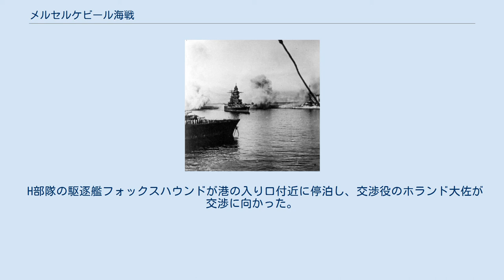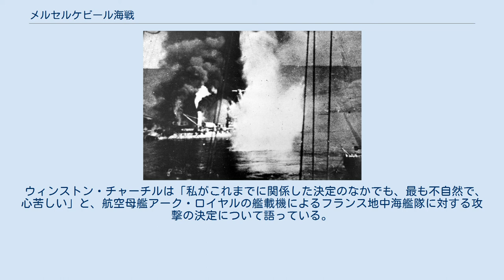メルセルケビール海戦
メルセルケビール海戦（メルセルケビールかいせん、Attack on Mers-el-Kébir）は、第二次世界大戦でのイギリス海軍とフランス海軍との間の海戦。
 ドイツ軍の侵攻により、1940年6月22日フランスは降伏した。
イギリス首相ウィンストン・チャーチルは、フランス海軍の艦隊がドイツの手に下り、イギリスのシーレーンを脅かす存在になることを危惧した。
そのため、イギリス海軍はフランス艦隊がドイツに渡らないように、自軍の指揮下に入れるか、無力化するために作戦行動を起こした（「カタパルト作戦」）。
 メルセルケビール軍港の位置 7月2日、サマヴィル中将が率いるH部隊（「フッド」「ヴァリアント」「レゾリューション」、空母「アーク・ロイヤル」、軽巡洋艦「アリシューザ」「エンタープライズ」、駆逐艦11隻）がジブラルタルを出撃した。
7月3日朝、H部隊はメルセルケビール沖に到着した。
 この時メルセルケビールにはフランス海軍襲撃部隊司令長官兼第1艦隊司令長官ジャンスール大将麾下、戦艦「プロヴァンス」「ブルターニュ」「ダンケルク」「ストラスブール」、水上機母艦「コマンダン・テスト」、大型駆逐艦モガドール、ヴォルタ、ランクス、ティーグル、ケルサン、ル・テリブルが停泊していた。
また、近くのオランにも10隻の駆逐艦などが存在した。
 H部隊の駆逐艦フォックスハウンドが港の入り口付近に停泊し、交渉役のホランド大佐が交渉に向かった。
ホランド大佐はフランス軍に対し5つの選択肢からなる最後通牒を突きつけた。
内容は以下の通りである。
 再びイギリス側に加わり枢軸軍と戦う。
 艦艇をイギリスの港に回航する。
 西インド諸島、又はアメリカの港に向かう。
 自沈する。
 戦闘を交える。
 フランスにとって、(1)と(2)はドイツとの休戦条件によって、到底受け入れられる内容ではなかった。
休戦条件の違反を口実にドイツからフランスに残る残存艦艇を接収されかねないためである。
また、(4)と(5)も、この時点ではまだ味方意識の残るイギリスとは戦闘を行いたくなかったため、選択することは出来ない。
残された(3)を検討しようにも、折から海軍本部をヴィシーへ引越している最中で連絡もおぼつかない。
09時にフランス側は交渉役のホランド大佐に対し、「フランス艦艇がドイツ・イタリアの手に渡る事が無いことを保障すること、さらにフランス海軍は不当な攻撃には武力を持って反撃をする用意があること」を申し入れ、明確な回答を避けた。
これに対し、イギリス側はフランス側から明確な回答がないことを口実として、12時30分に空母アーク・ロイヤルでソードフイッシュによる湾口への磁気機雷の投下を実行し、戦闘への準備を行っていた。
 17時55分についにH部隊が攻撃を開始し、フランス側も反撃した。
しかし、フランス艦隊の大型艦は港湾の形状上、艦首を陸上側に向けた格好で停泊していたために、艦尾側の火力で対応する必要に迫られた。
このことにより主砲塔を艦首に集中して配置していた最新鋭戦艦ダンケルク、ストラスブールは主砲による砲撃が出来ず、やむなく副砲やその他の備砲で応戦した。
ストラスブールは微速で出撃するため、湾口に向けて走り始め、水道に出た時は15ノットを出していた。
 ストラスブールの逃亡を阻止しようとイギリス駆逐艦が立ちはだかるも、33cm主砲弾を周囲に受けたイギリス駆逐艦は煙幕を展開して後退。
姉妹艦の脱出を援護していた旗艦ダンケルクは英国艦隊旗艦フッドの38.1cm主砲弾を安全距離を割った近距離から四発受け、水線下と二番主砲塔に被害を受けたのち、電力系に損傷を受け、沈黙した。
その後、故意に浅瀬に座礁せざるをえなくなった。
ダンケルクでは210名が死亡した。
 イギリス艦隊からの砲火を浴びる戦艦「ブルターニュ」。
 戦艦ブルターニュもフッドからの砲撃により被弾して大爆発を起こし18時9分に転覆した。
死者は977名。
艦長ル・パパーン大佐は艦と運命を共にした。
さらに、戦艦プロヴァンスもフッドからの砲撃により中破し、ほかに駆逐艦モガドールが被弾して爆雷の誘爆により大きな被害を出した。
 一方、なおも戦闘能力をもつ戦艦ストラスブールは脱出に成功し、駆逐艦6隻と共に避退した。
イギリス艦隊はストラスブールを撃沈す...